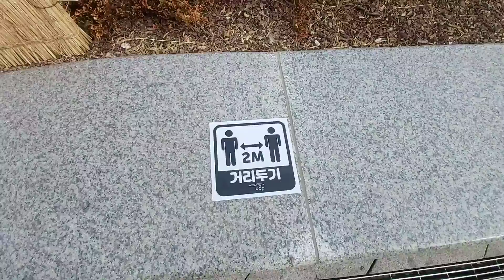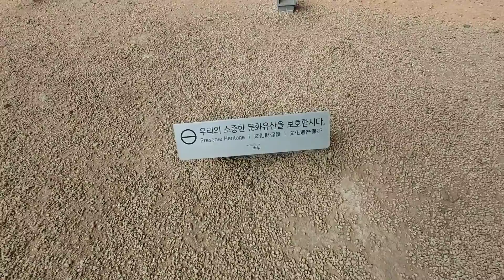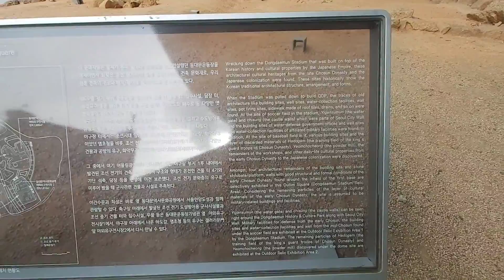[13HDO] Damdemun plaza. Seoul, South Korea / 담 데문 플라자 서울, 대한민국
Dongdaemun Design Plaza (DDP) is the newest and most iconic landmark of the Korean design industry. Located at the center of the Dongdaemun area, the DDP will serve as a key venue for design-related shows and conferences, exhibitions, and other events and gatherings.

동대문 디자인 플라자 (DDP)는 한국 디자인 산업의 가장 새롭고 상징적 인 랜드 마크입니다. 동대문 중심에 위치한 DDP는 디자인 관련 쇼와 컨퍼런스, 전시회, 기타 행사 및 모임의 주요 장소 역할을 할 것입니다.